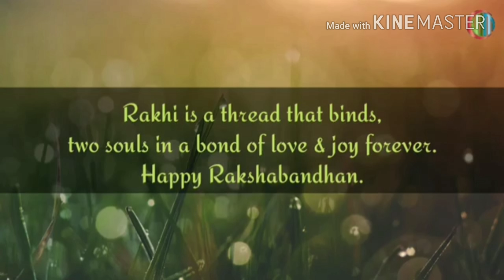Ek Hajaro mai meri bahana hai Happy Raksha Bandhan 2020 Rakhi WhatsApp video Status